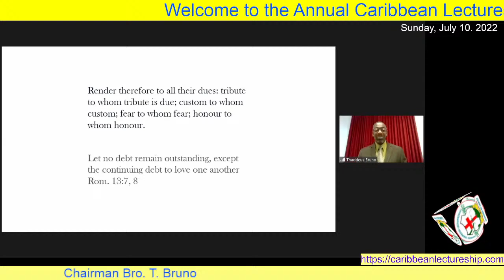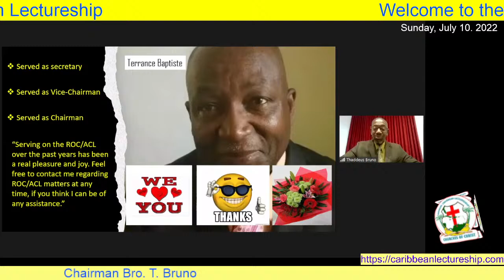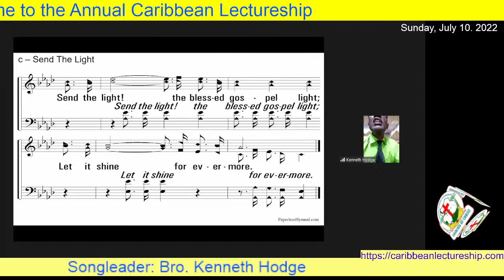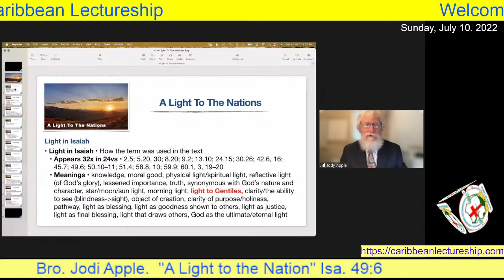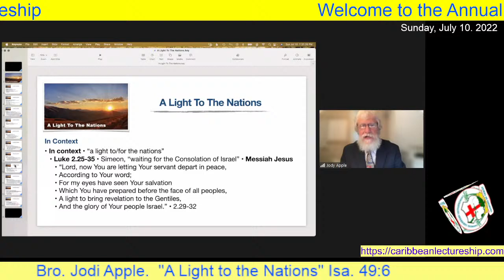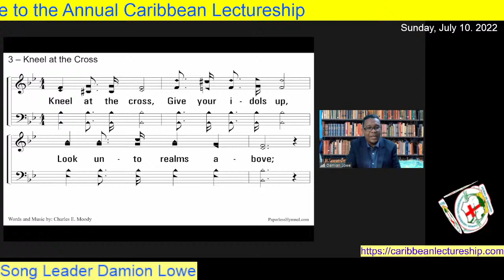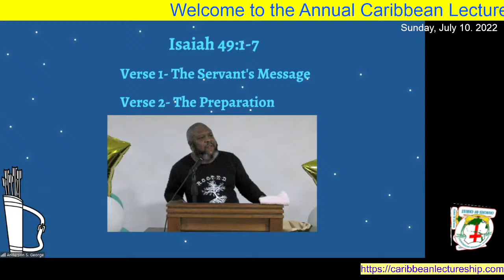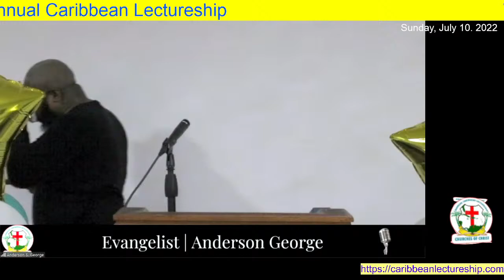Annual Caribbean Lectureship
"A Light to the Nations"